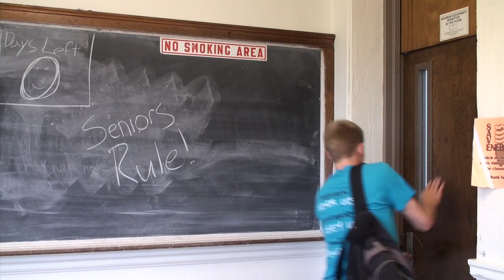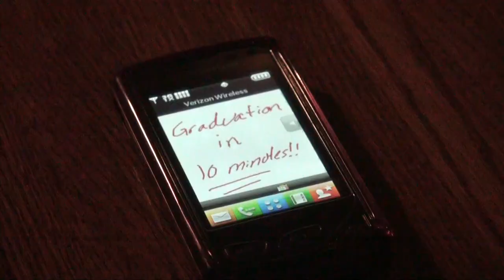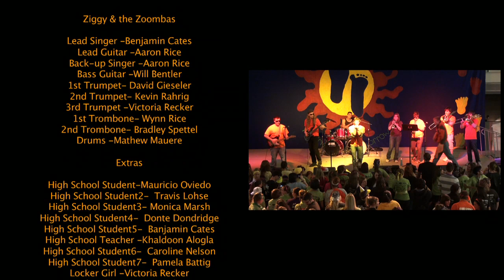BGSyoU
Music Video about Life in Bowling Green State University